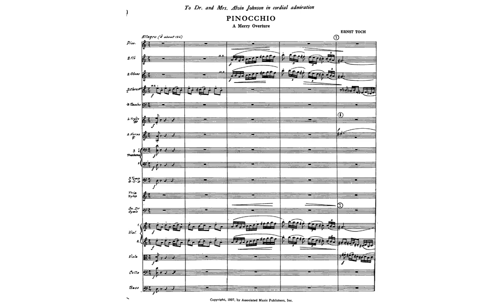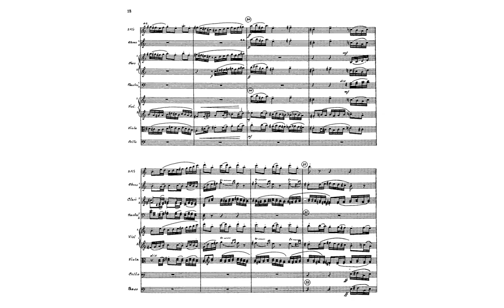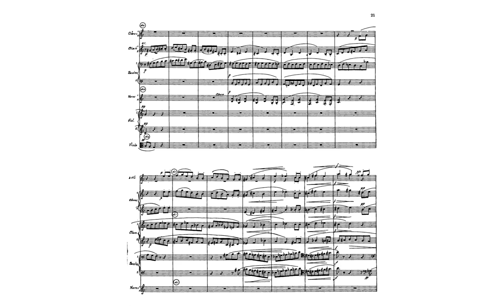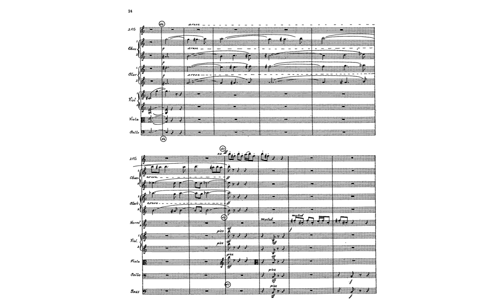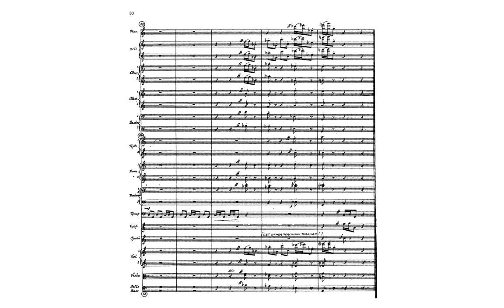Ernst Toch: Pinocchio - A Merry Overture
personally i am not feeling very merry today because one of my favourite dresses got slightly torn and i think i should sew it up but i am too lazy to do something like that. so i will just dump this score video here for someone to enjoy instead. not many people watch em, but who cares because i like making em.

(re-uploaded score video originally uploaded in 2019)